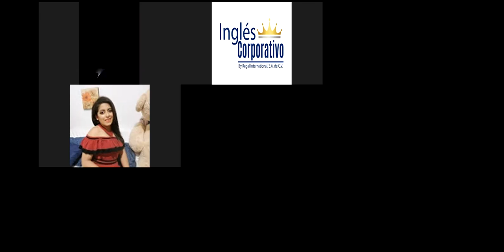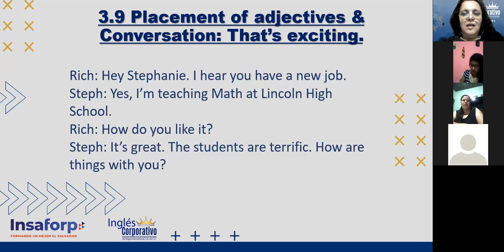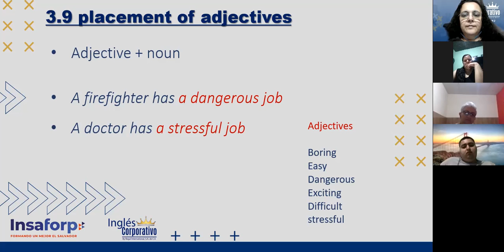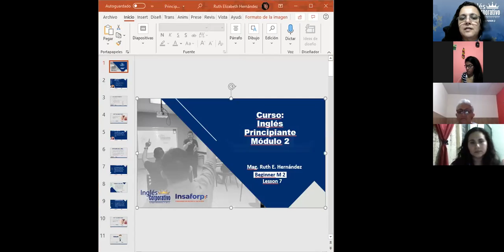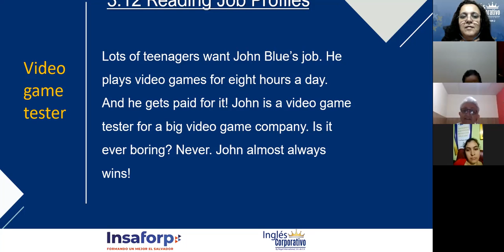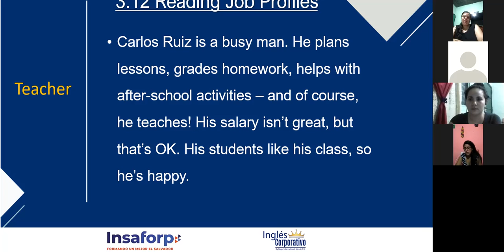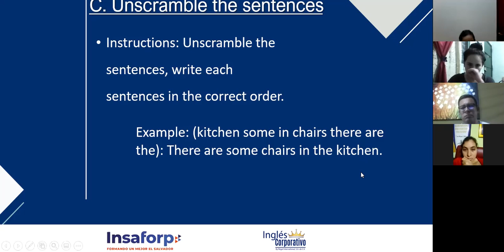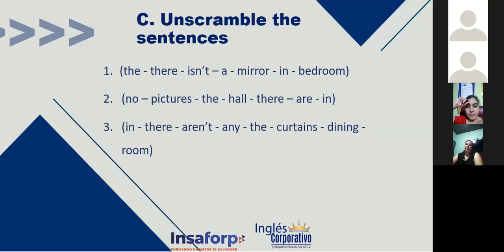Ingles Corporativo-Job's Profiles_Day 07